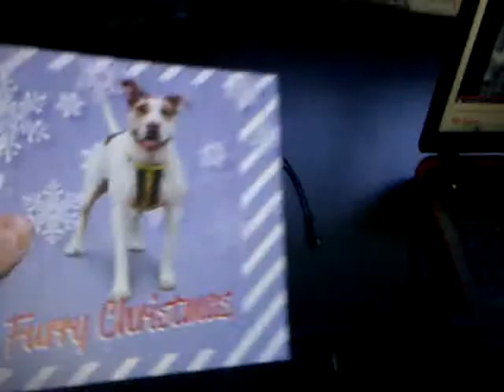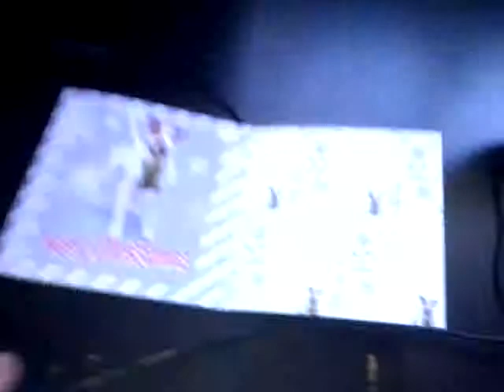vlogmas day 16